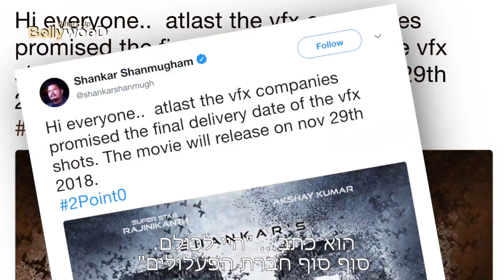תאריך יציאת "'2.0" בכיכובם של אקשיי קומאר וראג'ניקאנט נחשף